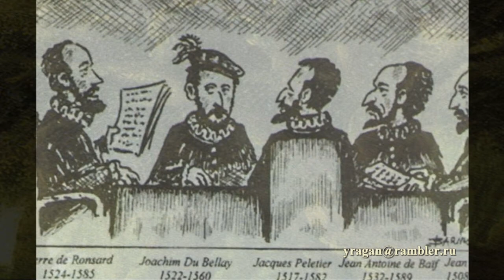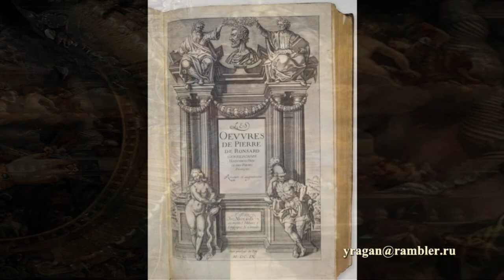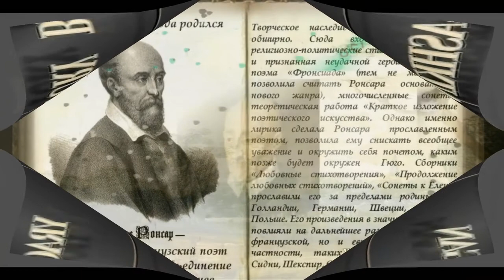Пьер де Ронсар Pierre de Ronsard биография,мысли